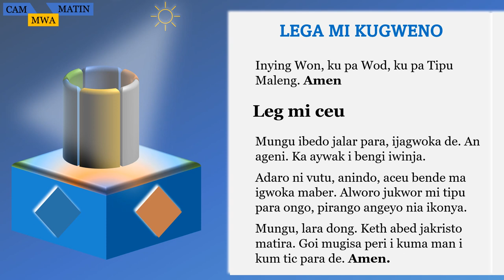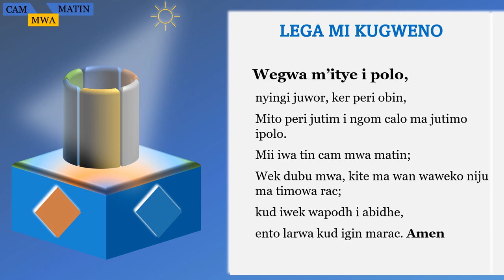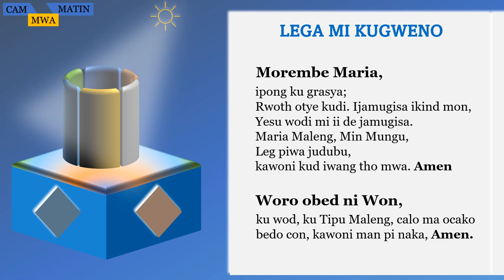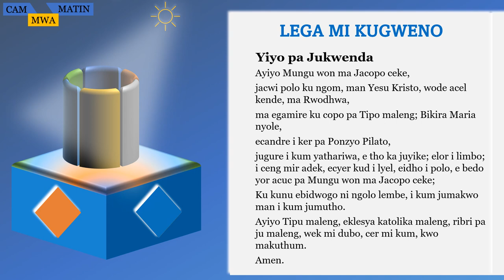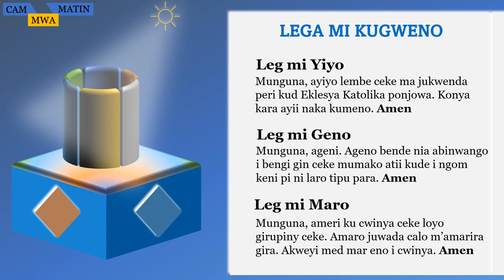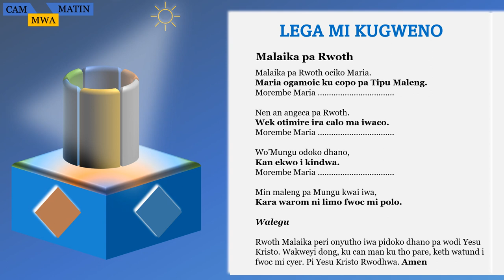LEG MI CEU | Morning Prayers in ALUR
We cannot pray "at all times" if we do not pray at specific times. The Tradition of the Church proposes to the faithful certain rhythms of praying intended to nourish continual prayer.
Some are daily, such as morning and evening prayer.

Text extracted from the Catechism of the Catholic Church (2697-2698)